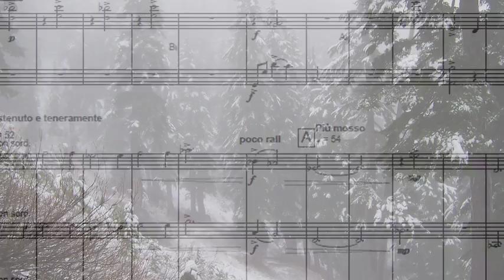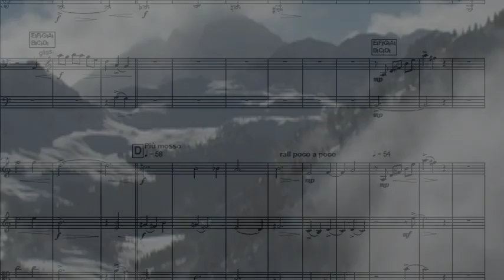Despite The Falling Snow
A piece from the album 'The Soul Rests Eternal' by Mike Sheppard. The album consists of 14 new works for cello and orchestra, recorded by Caroline Dale with the English Chamber Orchestra, conducted by Steve Sidwell.